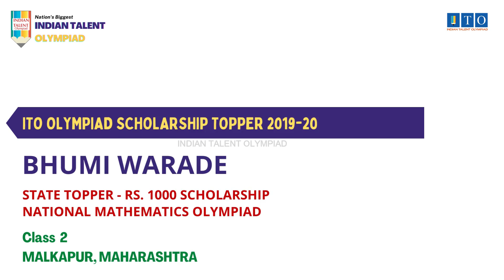ITO Olympiad Scholarship, State Topper 2019-20 BHUMI WARADE, STATE RANK - 5, MALKAPUR, MAHARASHTRA